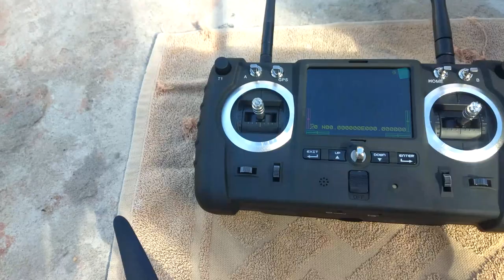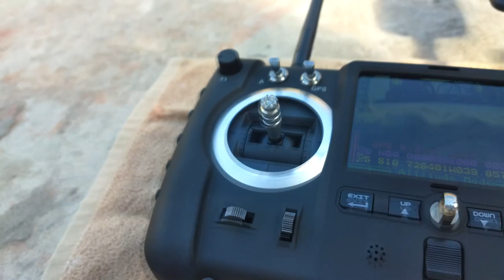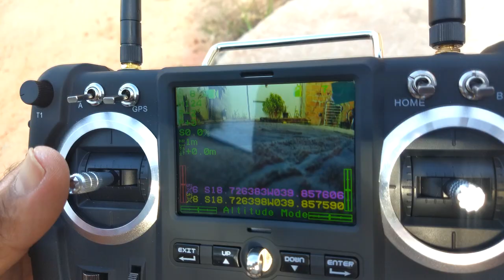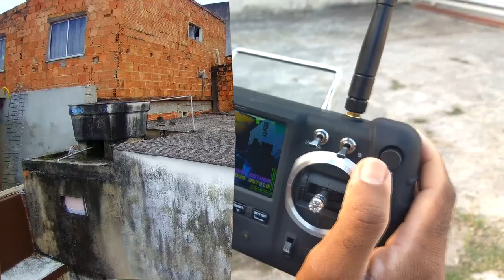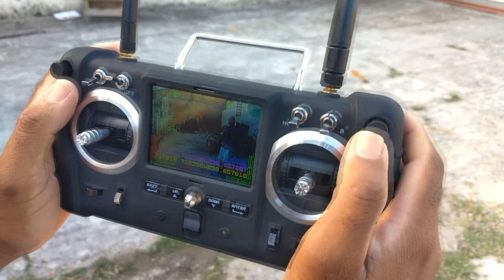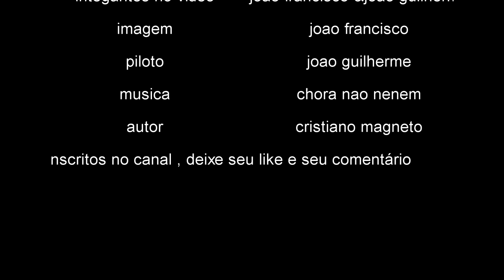Abrindo a caixa drone hubsan h501s profissional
salve galera veja bem vindo ao canal. no vídeo de hoje vou mostrar para vocês uns dos melhores drones da atualidade . equipado com GPS ,localizador,retorno automatico,função me siga e muito mais.

confira também o melhor do rap maromba estar sendo exclusivo aqui no meu canal , composição de meu amigo @cristianomagneto .
vamos dando like galera pois esse vídeo  merece   batendo a meta de duzentos mil like vamos sortear um drone zero na caixa para vcs. basta estar inscrito no canal e dar like nesse vídeo.